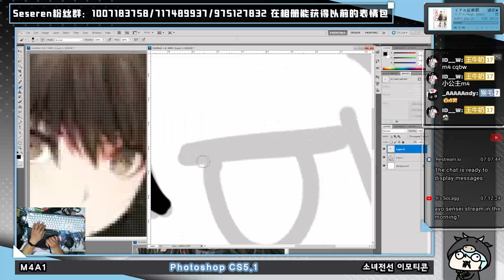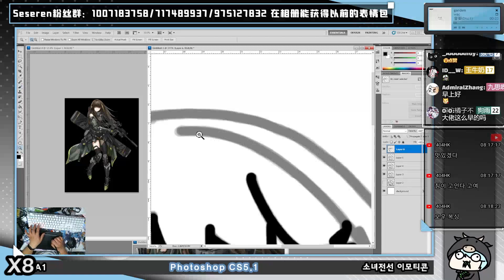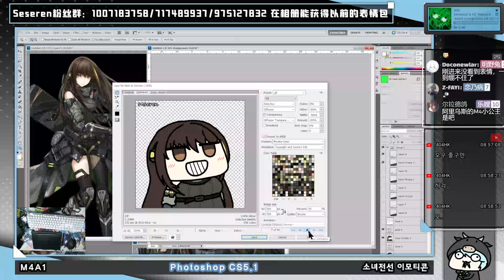[Seseren] 소녀전선 그림 - M4A1 / ドールズフロントラインお絵かき - M4A1 [23 03 26 Speed x8]